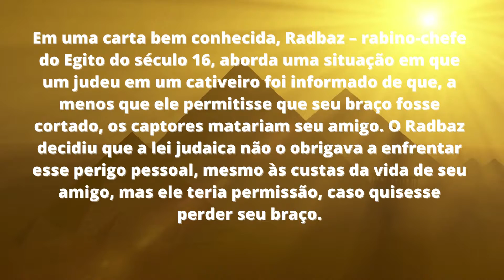Doação de Órgãos - Desvendando os mistérios deste tema polêmico de acordo com a lei judaica